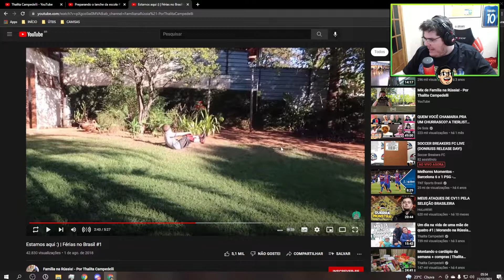tem nem 10 anos e já é um goleiro de m3rd*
Todos os momentos mais emblemáticos do Casimiro Miguel, vulgo Cazé, mas também chamado de Casimito

Se você é proprietário de algum conteúdo exposto aqui e não deseja ve-lo neste vídeo, favor entrar em contato comigo em vez de denunciá-lo e eu vou apagar este vídeo o mais rápido possível!